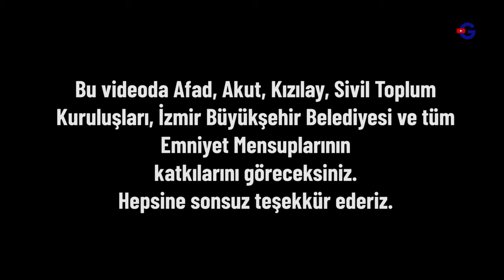Herkese Sonsuz Teşekkürler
İzmir depreminde tüm ülke olarak canla başla yardım eden tüm herkese sonsuz teşekkürler.